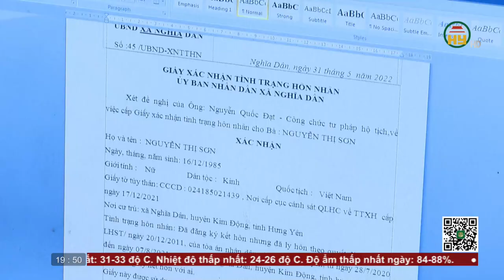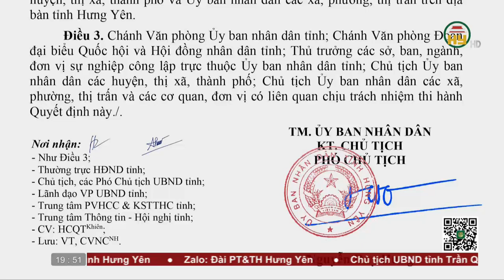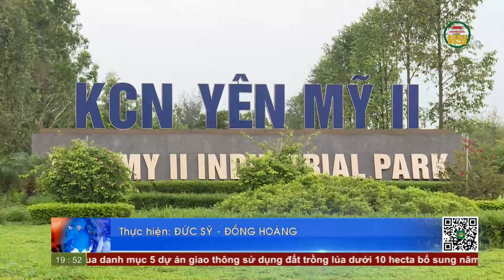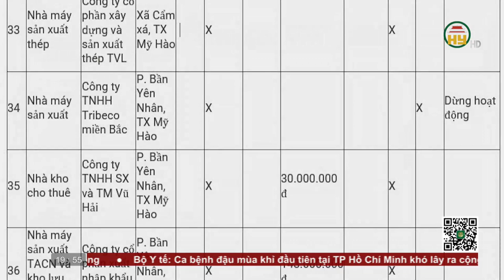Thời sự Hưng Yên thứ 3 ngày 4/10/2022